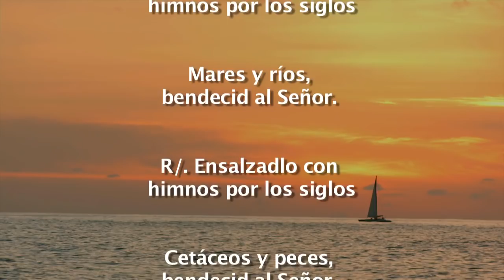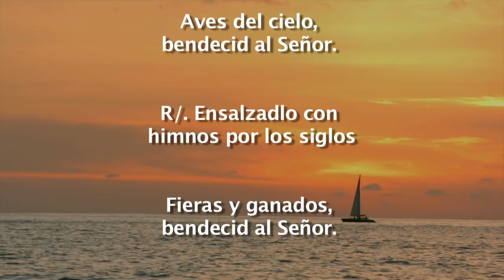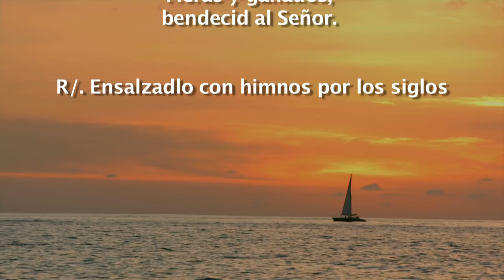Evangelio de Hoy Viernes 1 Diciembre 2017 El cielo y la tierra pasarán mis palabras no pasarán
Lucas 21,29-33 En aquel tiempo, expuso Jesús una parábola a sus discípulos: Fijaos en la higuera o en cualquier árbol: cuando echan brotes, os basta verlos para saber que el verano está cerca. Pues, cuando veáis que suceden estas cosas, sabed que está cerca el reino de Dios. Os aseguro que antes que pase esta generación todo eso se cumplirá. El cielo y la tierra pasarán, mis palabras no pasarán.